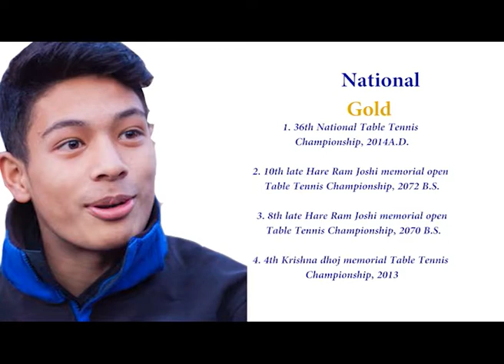स्यान्टु श्रेष्ठ। नेपाली टेबल टेनिसका उदाउँदा तारा । Santoo Shrestha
santoo shrestha is a young sensation of nepali table tennis. this interview was taken seven years back when he was climbing the success.